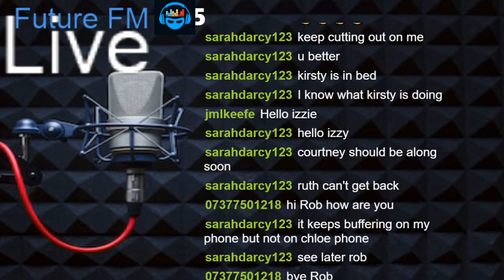rob andrews masup mix session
mash up's and remixes all genres
recorded live on our twitch channel